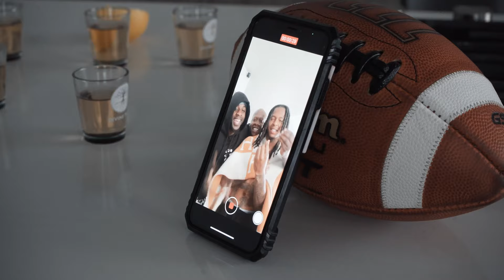Divine Tree Year in Review / 2023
2023 Year in Review from the gang. Thank you for everyone whos been watching and helping push PTT !

Last couple episodes of SZN 3 coming soon..

Then y'all already know SZN 4 is gonna start off crazy.